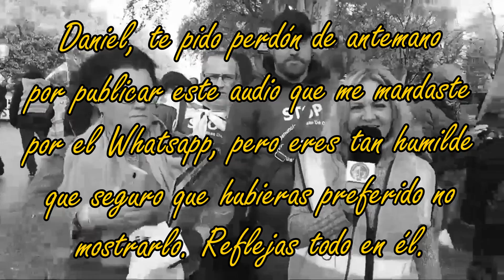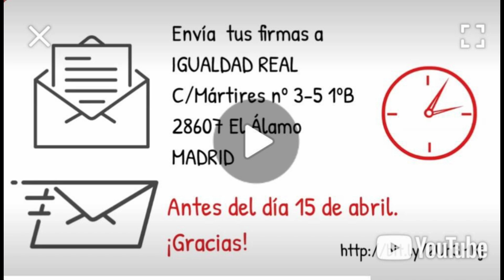15.000 firmas necesarias. ¡AYUDÉMOSLES! Custodia Compartida. Derogación Ley VioGen. Jandro Lion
La custodia Compartida. 15.000 firmas necesarias. Abajo explicamos cómo rellenarlas.

¿CÓMO SE RELLENA?:
1- Son 5 firmas por cada hoja, es decir, 5 ciudadanos. Si tienes algún cargo representativo "político", has de ponerlo, ejemplo:"Concejal de ..., Alcalde de...", pero si eres un ciudadano normal y corriente, aunque seas policía nacional, municipal, guardia civil, o civil ciudadano cualquiera, entonces no tienes que rellenar nada en la opción que pone:"En su caso, cargo". LETRA CLARA, SIN SALIRSE DE LOS RECUADROS Y A SER POSIBLE EN MAYÚSCULA. Anulan las que no están así. Es importante.
2- Solo hay que escribir donde estamos censados en donde pone:"MUNICIPIO DE INSCRIPCIÓN EN EL CENSO /
ÓRGANO EN EL QUE EJERCE EL CARGO", nada más que el censo. Mi caso es Móstoles, Madrid.
3- El lateral de la hoja no se rellena. Eso será rellenado por "Igualdad Real". Así pues el número de la hoja, recuadrito de arriba a la derecha, tampoco se rellena.
4- Si lo mandas por correo tenemos hasta el día 15 o 16 como muy tarde para que tengamos tiempo de que llegue por correo ordinario. Mandarlo a la C\Mártires Nº3-5 piso 1ºB del Álamo CP:28607 de Madrid:

Igualdad Real
Calle Mártires Nº3-5, 1ºB
CP:28607 El Álamo
Madrid

GRACIAS A TODOS DE TODO CORAZÓN.

En la Comisaría de Policía Nacional de Móstoles el lunes, martes, y miércoles voy a hacer una recogida de firmas. Gracias.

SI QUERÉIS UN CUADRO COMO EL QUE MOSTRAMOS EN EL FONDO, PINTADO POR IDOIA, UNA GRAN AMIGA DEL CANAL, PARA REGALAR, PARA VUESTRO FONDO O PARA LO QUE QUERÁIS... OS DEJO SU CORREO ELECTRÓNICO
-NO DUDÉIS EN LLAMARLA-

Por otro lado, este canal trabaja directamente, y sin ánimo de lucro, no ganamos nada, pero nos hacen un 10% de descuento con el código (JANDROLION10) a los suscriptores y seguidores que vengan desde el canal:

JANDRO LION
Apartado de correos 30013
CP:28935 Móstoles
-Madrid- (España)

NUEVA ASOCIACIÓN CON TUNIGCAMISETAS.COM:
Adquiere nuestra camiseta de Friki-Retrogamer pinchando aquí y elige tu color:

-- Jandro Lion --